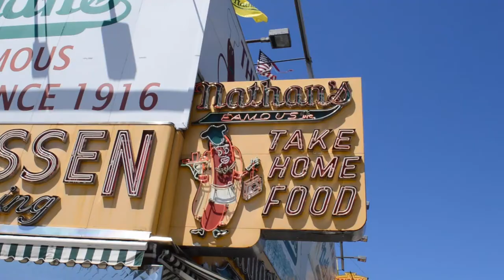Exploring NYC: Coney Island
Coney Island is a true New York classic, known for its extensive boardwalk, amusement park and fair food, including Nathan’s hotdogs!

Want to come to NYC and see it for yourself? to find the perfect apartment rental for your stay in the Big Apple.